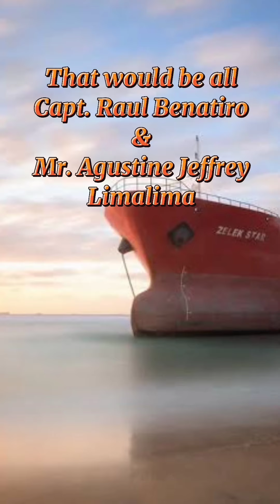Rigging and Unrigging a Bosun's Chair